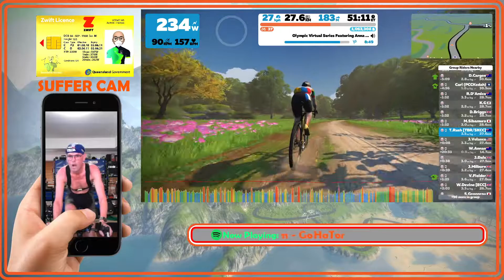Anna Meares Ride 23 6 2021